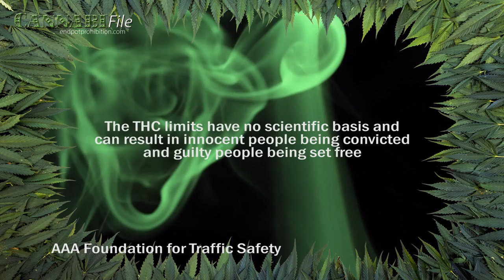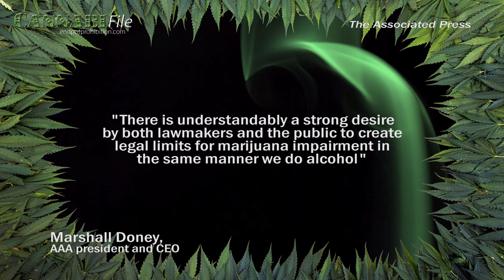No Way to Measure Weed Impairment in Drivers: Study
People are being charged with driving under the influence of cannabis based on arbitrary state standards that have no actual connection to impairment, according to a new study.